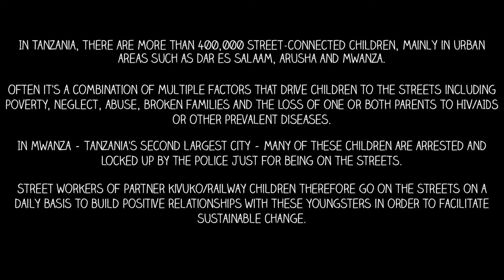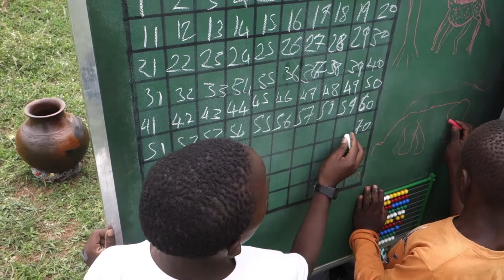Mobile School on the streets with Kivuko, Mwanza - Tanzania